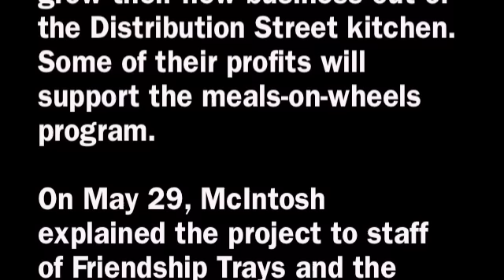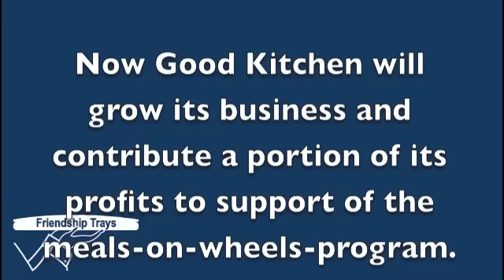Good Kitchen Mobile Gourmet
Greg McIntosh and Matt Shait met May 30, 2012 with staff from Friendship Trays and the Community Culinary School of Charlotte to describe how they will use the Distribution Street to prepare food for their new business, Good Kitchen Mobile Gourmet. They begin work May 30, and have agreed to donate a portion of their profits to Friendship Trays.